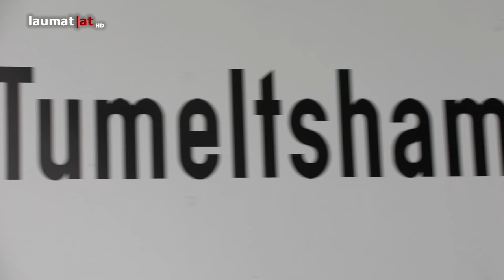Jugendlicher (17) starb nach schwerem Unfall in Tumeltsham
Ein 17-Jähriger ist am Freitag in den frühen Morgenstunden in Tumeltsham (Bezirk Ried im Innkreis) von einem Fahrzeug erfasst und tödlich verletzt worden...